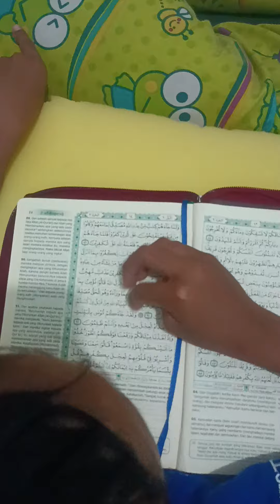Belajar Membaca Alquran Anak-Anak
Video viral tiktok belajar membaca alquran anak-anak short funny fun pusat daerah kota kabupaten banda aceh langsa lhokseumawe sabang subulussalam binjai gunungsitoli medan padang sidempuan pematangsiantar sibolga tanjung balai tebing tinggi lubuklinggau pagar palembang prabumulih sekayu bukittinggi panjang pariaman payakumbuh sawahlunto solok sungai penuh jambi bandung bekasi bogor cimahi cirebon depok sukabumi tasikmalaya banjar magelang pekalongan salatiga semarang solo surakarta tegal brebes batu blitar kediri mojokerto malang madiun surabaya probolinggo pasuruan madura yogyakarta jogja cilegon serang tangerang pangkal pinang pontianak singkawang bengkulu banjarbaru banjarmasin palangkaraya balikpapan bontang samarinda tarakan batam bandar lampung metro ternate tidore ambon tual bima mataram kupang denpasar makassar palopo parepare palu baubau kendari lombok bitung kotamobagu manado tomohon gorontalo irian jaya jayapura sorong dumai pekanbaru provinsi pulau sumatera sumatra jawa dki jakarta banten bangka belitung kalimantan kepulauan riau maluku sulawesi bali papua sumut sumbar sumsel kalsel kaltim kalteng kalbar kaltara sulut sulsel sulteng sultra sulbar ntb ntt nusa tenggara timur barat daya utara selatan tengah in from indonesia for afganistan kabul afrika cape town pretoria bloemfontein albania tirana aljazair aljir america usa amerika serikat washington dc andorra la vella angola luanda antigua dan barbuda saint john's riyadh argentina buenos aires armenia yerevan australia canberra austria wina azerbaijan baku bahama nassau bahrain manama bangladesh dhaka barbados bridgetown belanda amsterdam belarus minsk belgia brusel belize belmopan benin porto novo cotonou bhutan thimphu bolivia paz sucre bosnia herzegovina sarajevo botswana gaborone brasil brasília britania raya london brunei seri begawan bulgaria sofia burkina faso ouagadougou burundi bujumbura chad n'djamena chili santiago valparaiso denmark kopenhagen djibouti dominika roseau ekuador quito el san salvador eritrea asmara estonia tallinn eswatini mbabane ethiopia addis ababa fiji suva filipina manila finlandia helsinki gabon libreville gambia banjul georgia tbilisi ghana accra grenada george's guatemala guinea bissau ekuatorial malabo conakry guyana georgetown haiti au prince honduras tegucigalpa hungaria budapest india new delhi irak bagdad iran teheran irlandia dublin islandia reykjavik jamaika kingston japanese jepang tokyo japan jerman berlin israel tel aviv italia roma kamboja phnom penh kamerun yaoundé kanada ottawa kazakhstan astana kenya nairobi marshall majuro solomon honiara kyrgyzstan bishkek kiribati tarawa kolombia bogotá komoro moroni korut korsel korea seoul pyongyang kosta rika josé kroasia zagreb kuba havana kuwait laos vientiane latvia riga lebanon beirut lesotho maseru liberia monrovia libya tripoli liechtenstein vaduz lithuania vilnius luxemburg madagaskar antananarivo makedonia skopje maladewa male malawi lilongwe malaysia kuala lumpur mali bamako malta valletta maroko rabat mauritania nouakchott mauritius port louis meksiko mexico mesir kairo mikronesia palikir moldova chisinau monako monaco mongolia ulan bator montenegro podgorica mozambik maputo myanmar pyinmana namibia windhoek nauru yaren nepal kathmandu niger niamey nigeria abuja nikaragua managua norwegia oslo oman muskat pakistan islamabad palau koror palestina yerusalem darussalam panama gading yamoussoukro nugini moresby paraguay asunción prancis paris peru lima polandia warsawa warszawa portugal lisbon qatar doha republik bangui ceko praha demokrasi kongo kinshasa santo domingo brazzaville rakyat cina tiongkok chinese beijing rumania bukares rusia moskwa rwanda kigali sahara aaiún lucia castries vincent grenadines kingstown samoa apia marino sao tome principe são tomé selandia wellington senegal dakar serbia belgrade seychelles victoria sierra leone freetown singapura siprus nikosia slovakia bratislava slovenia ljubljana somalia mogadishu spanyol madrid sri lanka kolombo kotte st kitt nevis basseterre sudan khartoum suriah damaskus damsyik suriname paramaribo swedia stockholm swiss bern tajikistan dushanbe verde praia tanzania dar es salaam dodoma thailand bangkok timor leste dili togo lome tonga nuku'alofa trinidad tobago of spain tunisia tunis turki ankara turkmenistan ashgabat tuvalu funafuti uganda kampala ukraina kiev uni emirat arab saudi arabia abu dhabi uruguay montevideo uzbekistan tashkent vanuatu vila vatikan venezuela caracas vietnam hanoi yaman sanaá yordania amman yunani athena zambia lusaka zimbabwe harare city timur barat tengah selatan utara tenggara attack accident human vs beast man versus cute animals cutes biggest zoo in the world funniest fyp shorts videos virals tik tok terbaru